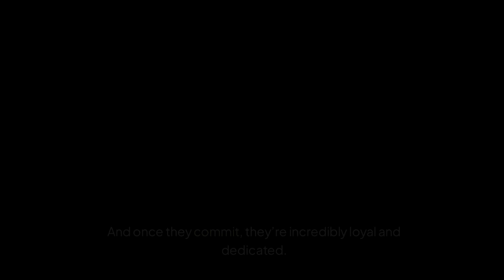Inside the INTJ Mind: How They Approach Love and Commitment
Discover how INTJs approach relationships with intention, prioritizing personality over appearance.

Learn about their personal standards of love and commitment through a relatable story.